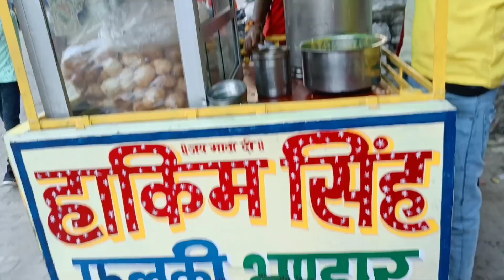Happy independence day vlog CHUNAR ka kila 🇮🇳🇮🇳